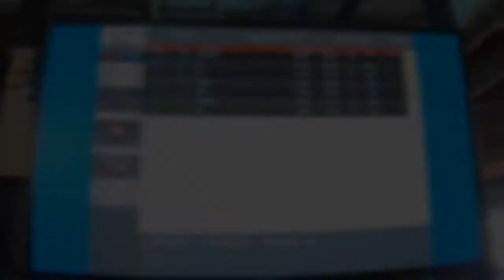Blasting GoPro Hero6 Black Test @ Blastacars